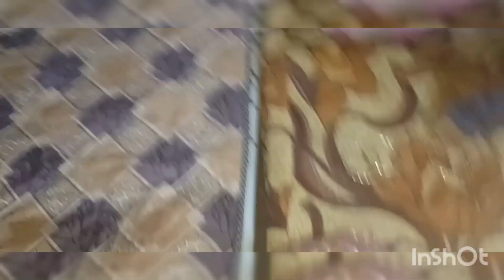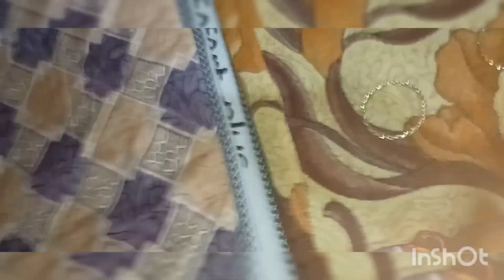هذا الشيء اللي غادي نعاود لكم فطوف ولا ديالي